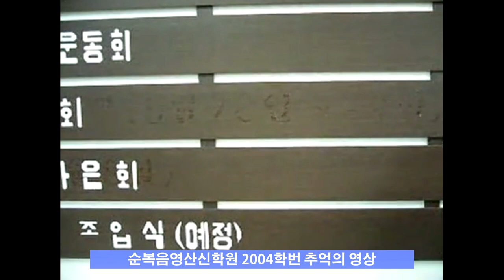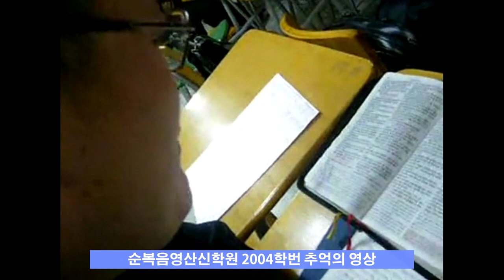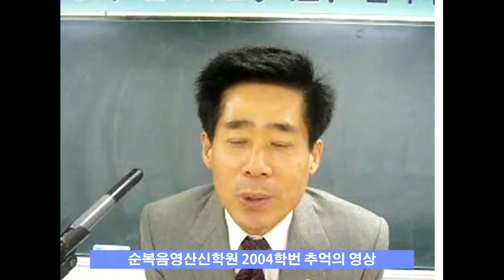2004 여의도순복음영산신학원 추억의 영상